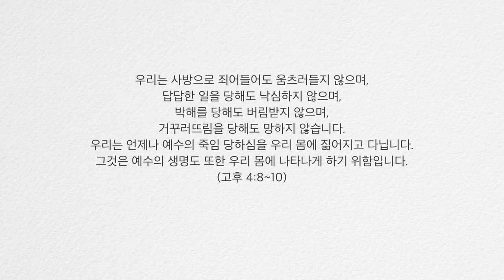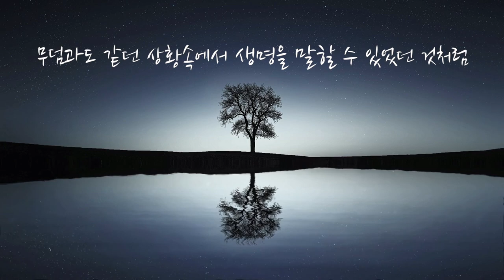[부활절묵상]무덤과 같은 상황 속에서도 생명을 말하게 하는 힘(고린도후서 4:8~10)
많은 사람들은 부활을 이야기하며 죽음 이후의 삶에 대해서만 말합니다. 그런데 성경은 우리에게 주님께서 부활하시고 우리 가운데 주신 생명의 힘이 비단 죽음 이후 뿐만 아니라, 오늘을 사는 우리에게도 강력한 힘이 된다고 말씀합니다. 바로 ‘우리에게 주어진 상황을 뒤바꾸는 힘’입니다.

제자들이 무덤과 같은 상황 속에서도 생명을 말할 수 있었던 것처럼, 오늘의 힘든 인생을 살아가고 있는 우리의 삶도 살아계신 주님께서 함께 하시기에 좌절하거나 무너지지 않을 수 있습니다.

*고린도후서 4장 8~11절

우리는 사방으로 죄어들어도 움츠러들지 않으며, 답답한 일을 당해도 낙심하지 않으며, 박해를 당해도 버림받지 않으며, 거꾸러뜨림을 당해도 망하지 않습니다. 우리는 언제나 예수의 죽임 당하심을 우리 몸에 짊어지고 다닙니다. 그것은 예수의 생명도 또한 우리 몸에 나타나게 하기 위함입니다.